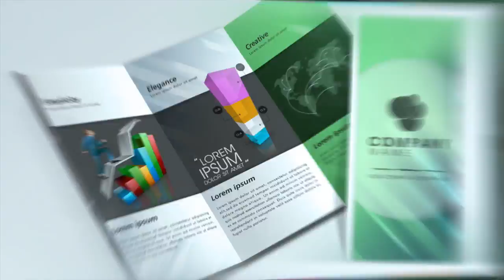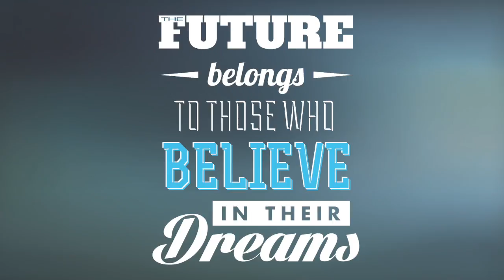The DYNAMO Show - E55 - Amanda Gazzola, Aun Japanwala & Tamara Lopez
The DYNAMO Show hosted by James Erdt, Chief Architect of WOW for DYNAMO Entrepreneur, interviews visionaries, thought-leaders and game-changers who are 'Living Well & Doing Good' in their communities and around the world.

Episode 55
- Amanda Gazzola
- Aun Japanwala
- Tamara Lopez

Team DYNAMO